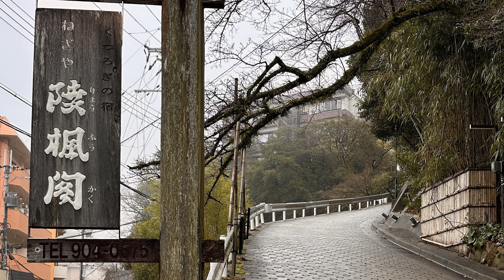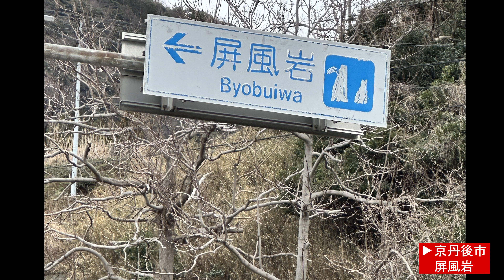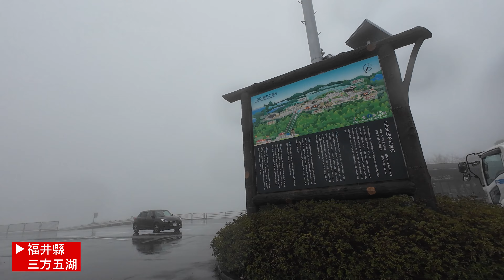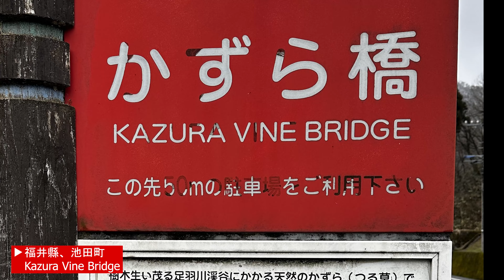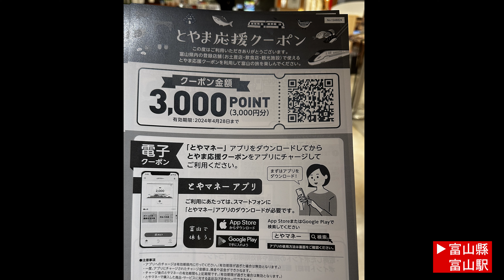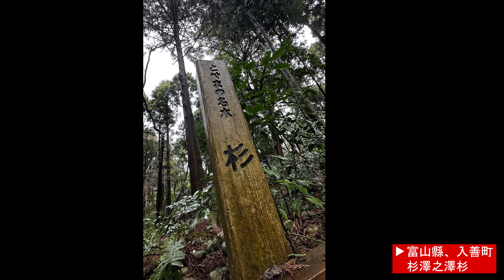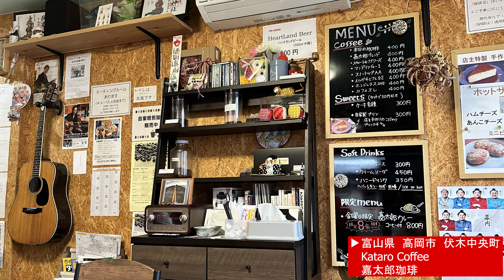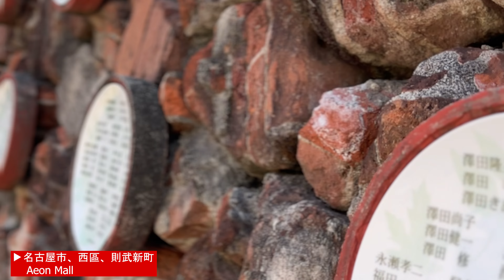十八日漫遊曰本中部 Feb 2024 I 一次過走遍七個縣及一個都道府 l Across Japan Chubu in 18 days 2024 Full Version 4K I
十八日遊走愛知縣、兵庫縣、京都府、福井縣、石川縣、富山縣、岐阜縣